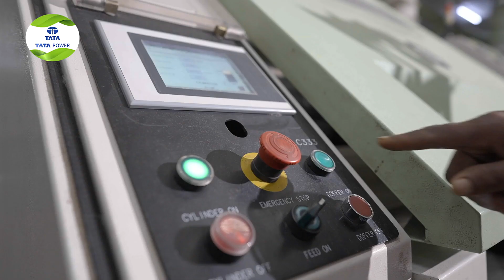Solar News Story 2